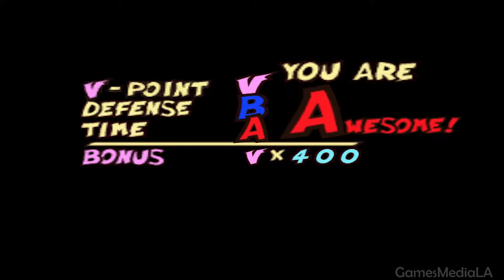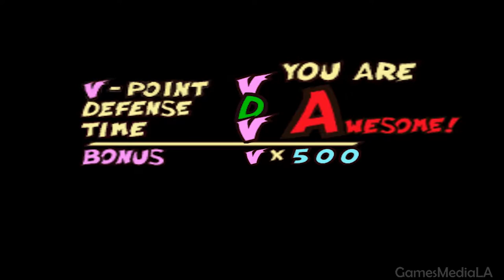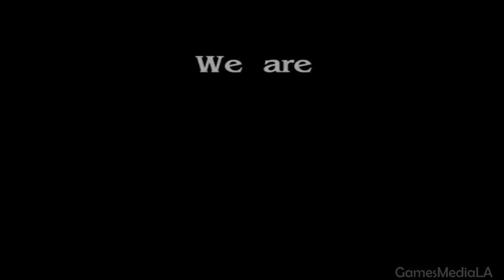Viewtiful Joe | Gameplay Walkthrough Full Game (No Commentary)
Walkthrough Gameplay Lets Play Playthrough Part 1 No Commentary,Full Game Without Commentary 1080p HD, this Walkthrough includes all Gameplay, Cutscenes, Boss Fights & Ending